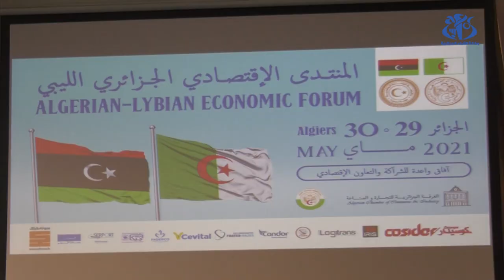لقاءات ثنائية جزائرية-ليبية : توسيع آفاق التعاون في شتى المجالات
الجزائر (وأج) - أسفرت اللقاءات الثنائية الجزائرية- الليبية عن  بحث سبل التعاون بين البليدن في مختلف القطاعات  خاصة في مجال النقل من خلال فتح الخطوط الجوية والبحرية والمعابر،  ناهيك عن الطاقة و الصحة و العمل وغيرها.